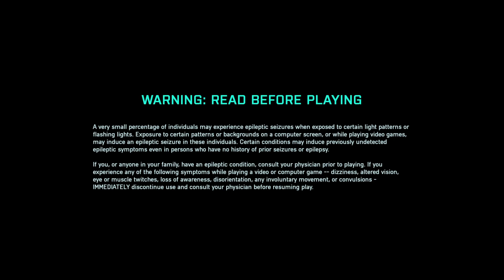Battlefield 2042_20211113112828